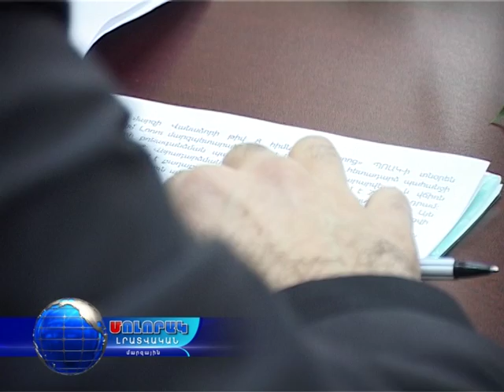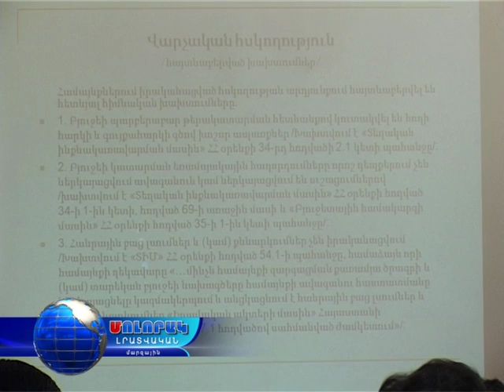ԼՄ իրավաբանական բաժնի 2015թ. հաշվետվություն